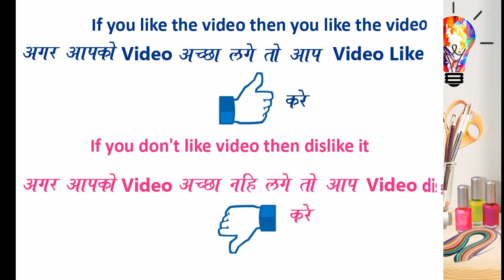Very Easy Quick and Creative 4*4 Dot Rangoli Design for everyday || Daily Rangoli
Very Easy Quick and Creative Dot Rangoli Design for everyday || Daily Rangoli ||